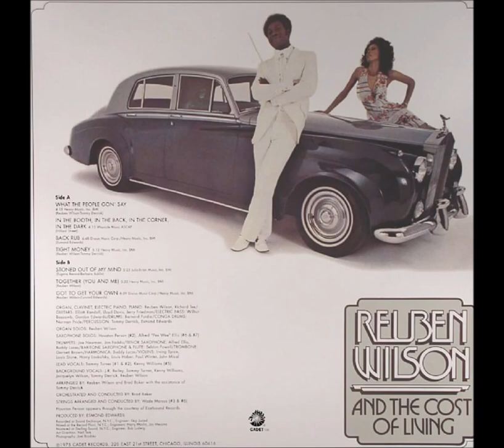Reuben Wilson - Got To Get Your Own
Available on the LP "Got To Get Your Own" issued in 1975 on the label "Cadet"